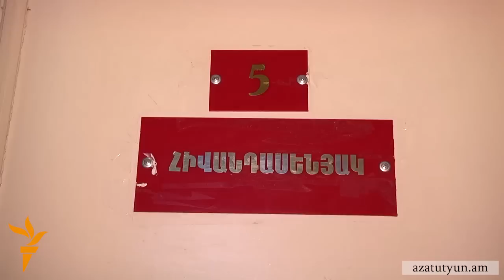Երևան տեղափոխված 6 զինվորներից երկուսի վիճակը միջին ծանրության է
Անցյալ ուրբաթ օրը ադրբեջանական զինուժի հրթիռահրետանային արկակոծման հետևանքով վնասված և Երևան տեղափոխված վեց զինվորներից երկուսի վիճակը գնահատվում է միջին ծանրության։ «Վեց հոգուց երկուսն են, որ միջին ծանրության են, մնացածը բավարար վիճակում են, երկուսը վաղը արդեն կուղարկվեն հետ՝ Ստեփանակերտ։ Բոլորն էլ կբուժվեն բարձր մակարդակով, ոչ մի պրոբլեմային հարց չկա»,- հաղորդեց զինվորական հոսպիտալի վնասվածքաբանական բաժանմունքի վարիչ Լևոն Ժամագործյանը։